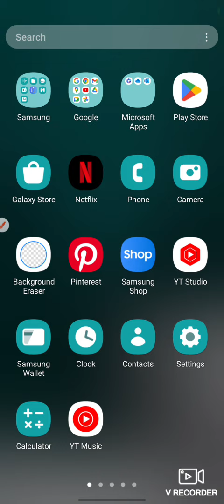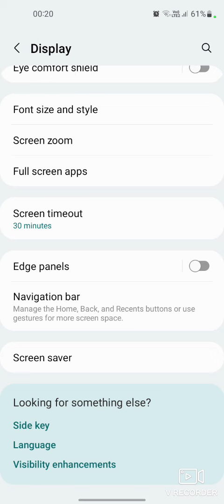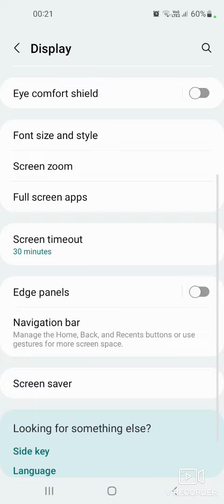मोबाइल फोन में स्वाइप बैक बटन चालू करना सीखे | 2024 | @technicalsystem5909 | नया फीचर है